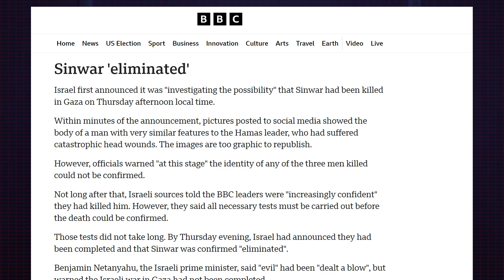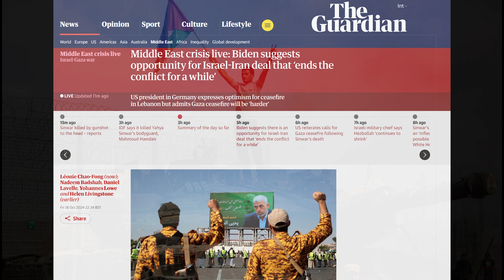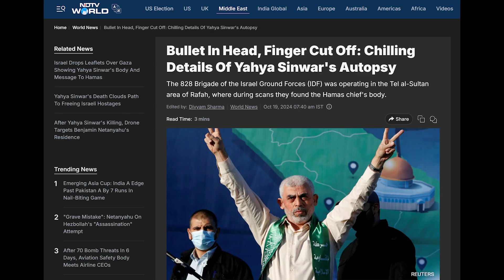How IDF found Yahya Sinwar | How the body of Yahya Sinwar was DNA tested ?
This video explains that, how IDF reached Yahya sinwar, the mastermind of October 7. Yahya planned and executed the october 7 activity. Huge number of hamas fighters entered israel via motor gliders and breaking the bars on october 7.